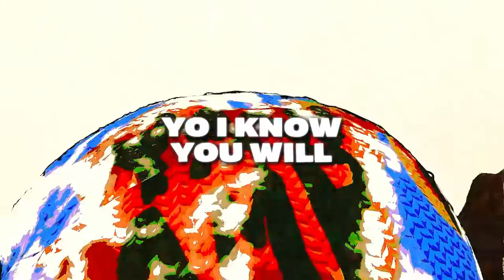Real - Yaw Amp Ft. Mansa K Official Lyric video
LYRICS:

(Verse 1)
If looks could kill
My body count
Would exceed my body count (killa!)
But instead the world
Already see a (killa!)
Tall dark and handsome
Wit enough dreads
To make em dread
When I slide to the bp
Just to fill up
Everything dark
‘Cept the heart
But that’s the part
They care bout less
Black skin
All black when I dress
Black gat just to keep ‘em
At a guess
Need stereotyping
At its best
No stress
We don’t want acceptance
Ah
We could form a bigger weapon
Than the proper bullshit
Prospering
Oscar Winning Niggas
Offering Real
Like they wasn’t actin for a deal
Stripes ain’t save me in the field
Im a tiger
Get me pissed off
Sling shot like
Chris Paul
Put goliaths down
When I’m in the ring
Who need a ring
When ya name do bells
I could sign anywhere
Odell
Might just sign myself
oh well
Music still on the shelf
This too real

(Hook)
Touched down
In the motherland
Blessed to know how that feel
Identity on a crisis
Need somethin’ to fill
Wonder how I touch sky
No surp
Need no pill
I’m off that real
This just too real

Love you
Like I love you
Don’t worry bout the bill
Don’t take bullets for me
Yo I know you will
Some lose they life
Just tryna keep it real
This just that real
Life gets too

(Verse 2) [Mansa K]
Take a hero share in the cape
Levitate no cape
My great great great chose not to float
Tell you why we really here
Pop one more for clarity
Like Claritin
God in me
Don’t fear a man
Eroding grounds where my tears land
Pave a new way for the youth
Cop a bouquet
Married to the game
How I touch sky
Go with plain janes
A couple carryons that I can’t claim

Cousin bump my shit thru CDs
A milli cidis barely much to eat
You should see these ways
Niggas got it sweet
Miss me with that struggle poetry
Shit gets real
Too much document thru reels
Too much type up in a tweet
Make a nigga go Yaasin
Niggas fed like sheep
Eat up anything tossed in the feed
There’s Blood on the surface
Wash yo feet
Niggas only response is it ain’t that deep

(Hook)
Touched down
In the motherland
No surp
Need no pill

Love you
Life gets too
My body count
Wit enough dreads
Everything dark
‘Cept the heart
Black skin
At a guess
Need stereotyping
At its best
No stress
Ah
Prospering
Oscar Winning Niggas
Offering Real
Im a tiger
Sling shot like
Chris Paul
Put goliaths down
Odell
oh well
This too real

(Hook)
Touched down
In the motherland
No surp
Need no pill

Love you
Life gets too

(Verse 2)
Levitate no cape
Like Claritin
God in me

Miss me w that struggle poetry
Shit gets real

(Hook)
Touched down
In the motherland
No surp
Need no pill

Love you
Life gets too